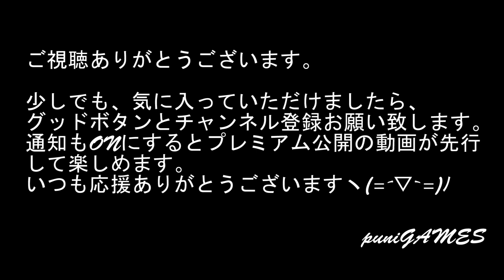【FC】『ダブルドラゴン』今でも人気のベルトスクロールアクションゲーム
09時に公開動画は、ゲーム紹介
18時公開動画は、ゲームプレイ+福袋開封+購入紹介+メンテナンス・改造など